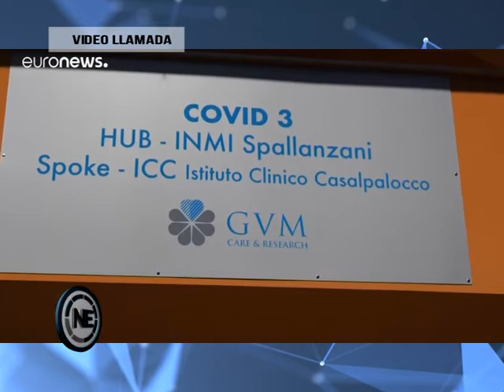"EN ARGENTINA TODAVÍA ESTAMOS A TIEMPO"